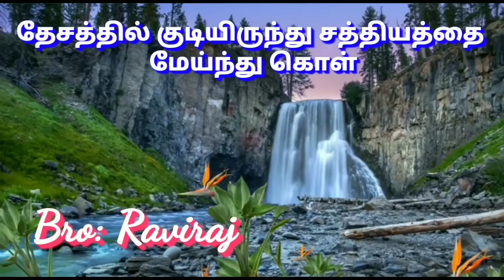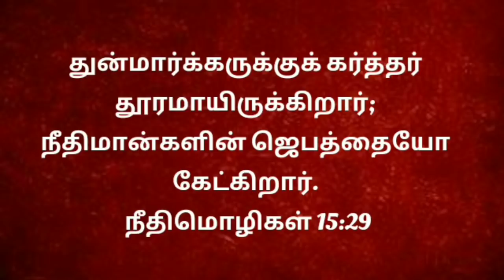night prayer in tamil | jesus Prayer in tamil |23-2-21